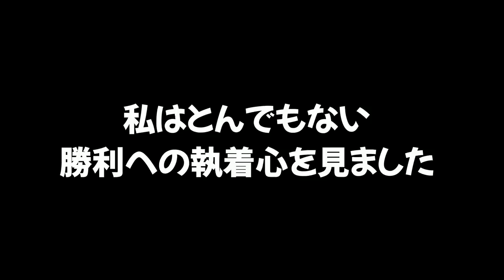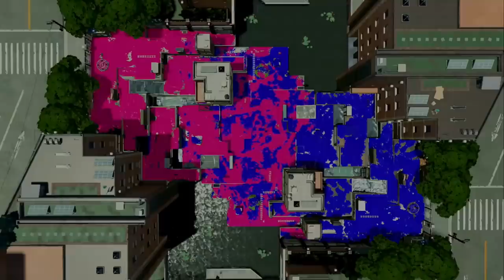絶対に勝つために自分から水に落ちてったイカが優秀すぎた！！その真実とは……？うなぎの実況 #52【スプラトゥーン２】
敬称略